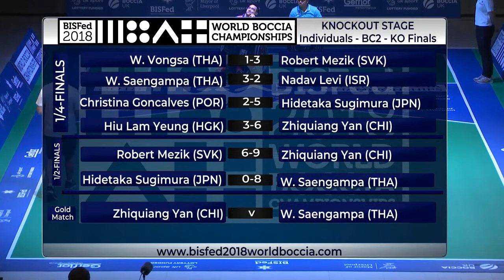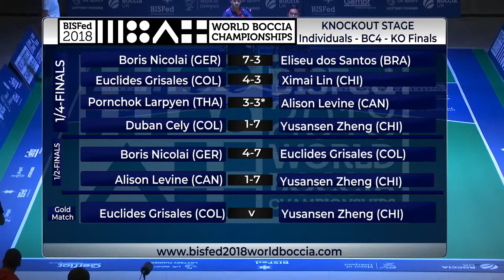BISFed 2018 Liverpool World Boccia Championships - BC2 Final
Live Replay of the Individuals BC2Final of the BISFed 2018 Liverpool World Boccia Championships, between Zhiqiang Yan from China and Worawut Saengampa of Thailand.